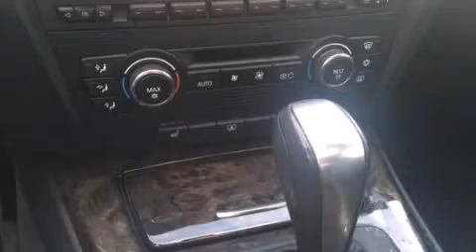Preowned 2007 BMW 328i w/ Premium Package & Cold Weather Pa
We've been honored to serve the San Antonio TX area , we promise that your experience at our dealership will exceed your expectations ! Year : 2007 Make : BMW Model : 328i Engine : 3.0L DOHC 24-Valve I6 Engine Exterior : Black Miles : 78,930 Interior : Black BMW of San Antonio Airport Boulevard San Antonio , TX 78216 BMW of San Antonio is a San Antonio BMW Dealer , specializing in new BMW vehicle sales and service for the greater San Antonio Texas area . BMW of San Antonio has served buyers and owners in surrounding communities including Boerne , Laredo , New Braunfels , San Marcos , Seguin , Converse , Alamo Heights , Terrell Hills , Olmos Park , Fair Oaks Ranch , Pipe Creek , The Dominion , Helotes , Bexar County , Comal County , Guadalupe County , Wilson County , Webb County , and surrounding communities of the San Antonio area . As a leader in BMW sales and service for the San Antonio Texas metropolitan area , BMW of San Antonio has access to one of the largest BMW vehicle inventories including both new and used cars , trucks , vans and SUVs . At BMW of San Antonio , our dedicated BMW sales representatives will help you in researching your next automobile purchase . Preowned 2007 BMW 328i w/ Premium Package, & Cold Weather Package San Antonio TX